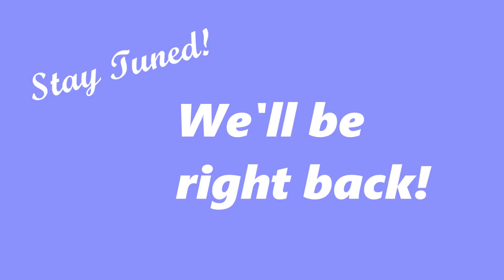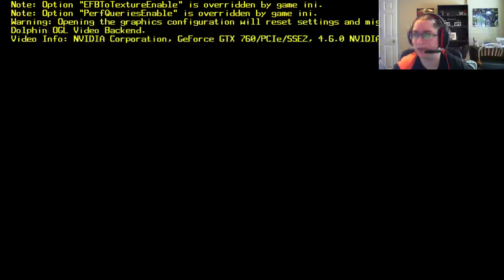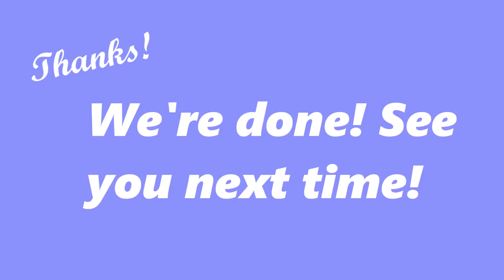UnKaged Fury: Super Mario Sunshine (Part 15, Week 8)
In which we return to some previous challenges.